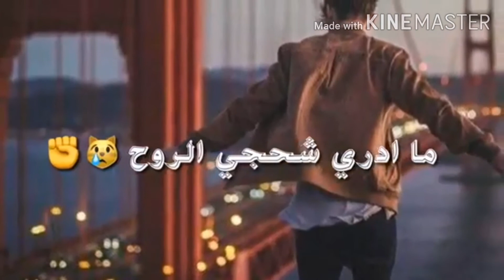مدري شسوي شلون رتاح غنيه حزينه شباب شتركو بقنات خوي رضاوي الرابط بل وصف 😘